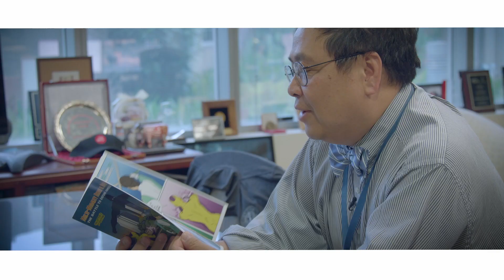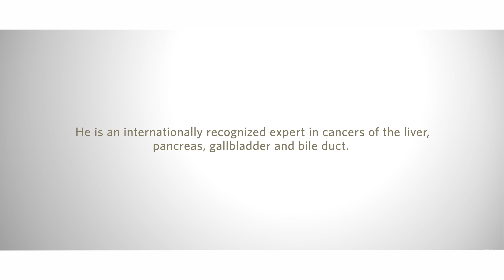A Day in the Life of Yuman Fong, M.D. | City of Hope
Spend a typical day with a pioneer both in the operating room and in the laboratory:Yuman Fong, M.D., the chair of City of Hope's Department of Surgery is an internationally recognized expert in cancer of the liver, pancreas, gallbladder and bile ducts.